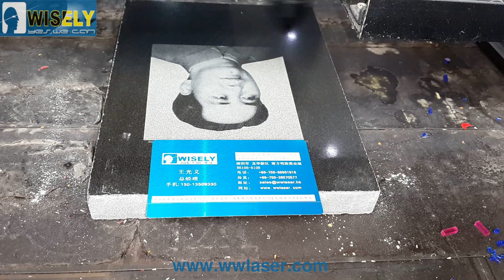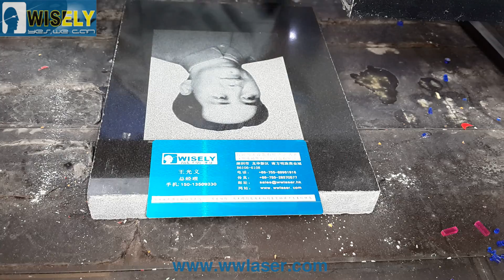marble co2 laser engraving, 60 watts co2 laser engraving&cutting machine from Wisely Laser